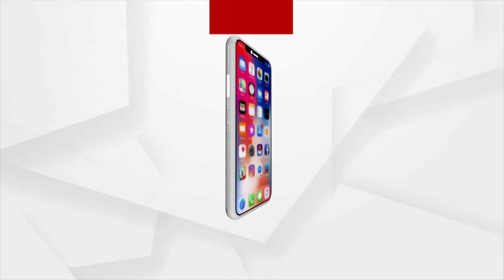ବିଶ୍ବାସ ରଖିଲେ କିଛିବି ସମ୍ଭବ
ଭଗବାନଙ୍କ ପ୍ରତି ଦୃଢ଼ ବିଶ୍ବାସ ରଖିଲେ କିଛିବି ସମ୍ଭବ ହୋଇଯାଏ । ଲୀଳାମୟ ବା ରହସ୍ୟମୟ ଯାହାବି କୁହନ୍ତୁ ଜଗନ୍ନାଥଙ୍କ ପ୍ରତି ଯାହାର ଟିକେବି ଶ୍ରଦ୍ଧା ରହିଛି, ଦୁନିଆର କିଛିବି କାମ ତା' ପାଇଁ ଅସମ୍ଭବ ନୁହେଁ । ଅନ୍ତର୍ଜାତୀୟ ସ୍ତରରେ ପ୍ରସିଦ୍ଧ ଲେଖକ ତଥା ଫିଲ୍ମ ନିର୍ମାତା ଧନଞ୍ଜୟ କପୁରଙ୍କ କ୍ଷେତ୍ରରେ ଘଟିଥିଲା ଚମତ୍କାର ।